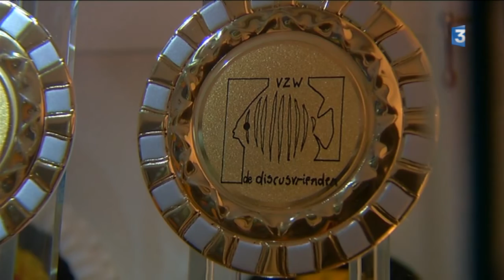KL Discus - des poissons exotiques dans l'Aube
Un élevage de poissons exotiques, de type discus, à Messon dans l'Aube